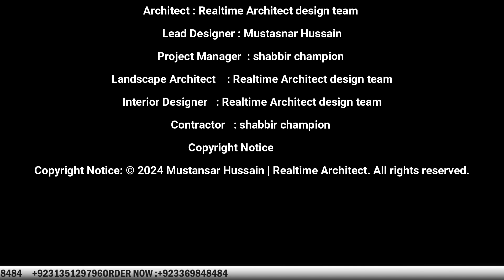10 Marla Victorian Style House Design Top 7 color schemes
For students-
ArchGraphicsAcademy-

#1-        planing
#2-        designing
#3-        interior
#4-        exterior
#5-       electric-plum-bring-sewerage- services lines etc
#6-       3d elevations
#7-       working- details
#8-        submission
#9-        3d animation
#10-      Rendering services